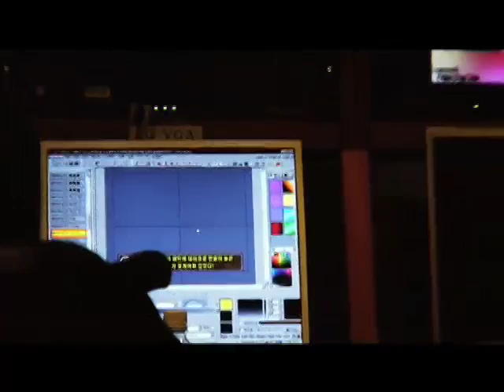Random Seoul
Video blog from my trip to Seoul. Shooting a prime-time television special for SBS. I hope you like it.